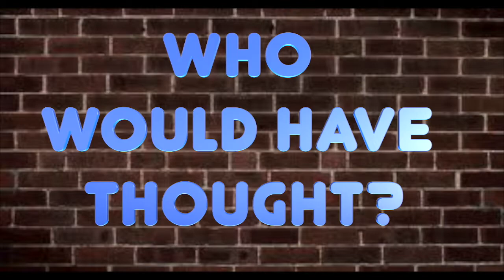news jan 31st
This video is about news jan 31st